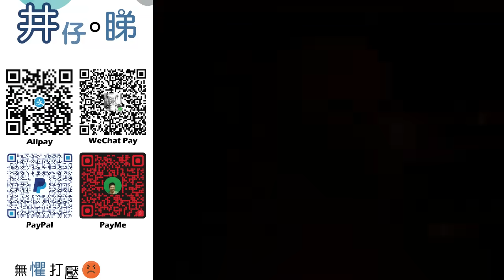突發!何太中環直播被黑粉圍!|何太以一敵十催促何伯報警!|何太隨時以後出街就俾人鬧?|何太要見特首!何伯又爆料?!|井仔點睇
：(電話) 93293263
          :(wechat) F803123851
希望大家可以幫手：

1. 免費訂閱「思古井 井仔點睇」youtube 頻道
2. 讚好並留言支持
3. 將此影片分享開去